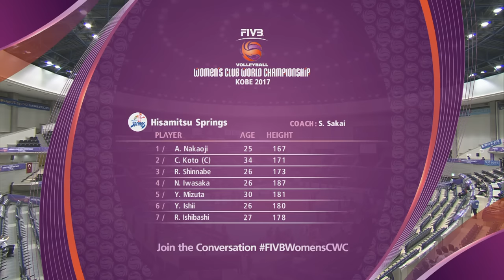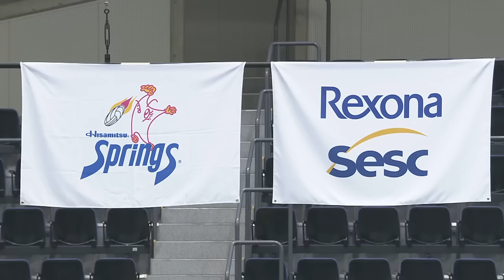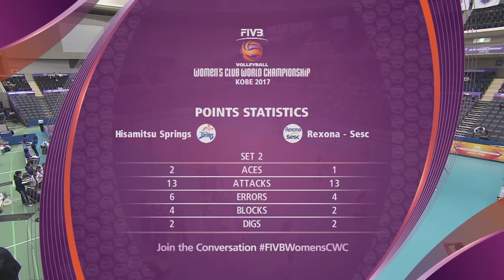Hisamitsu Springs v Rexona-Sesc - Women's Club World Championship 2017 Kobe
Watch the live stream of the FIVB Women's Club World Championship 2017 from Kobe here!